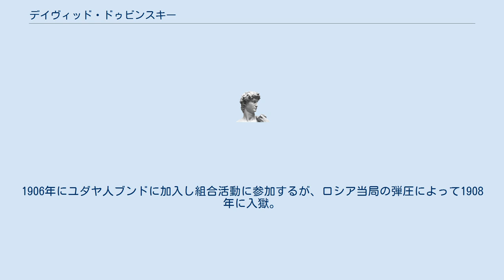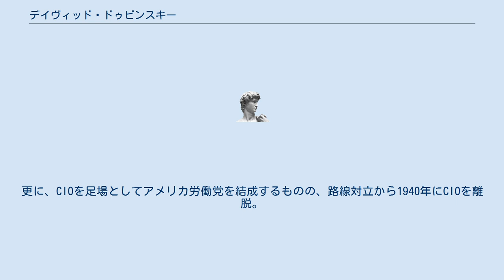デイヴィッド・ドゥビンスキー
デイヴィッド・ドゥビンスキー デイヴィッド・ドゥビンスキー（David Dubinsky, 1892年2月22日 - 1982年9月22日）はポーランド（ベラルーシ）出身のアメリカの労働組合運動指導者。
本名はダヴィド・イサーク・ドゥブニェフスキ（David Isaac Dubnievski）。
 3歳でウッチに移住。
1906年にユダヤ人ブンドに加入し組合活動に参加するが、ロシア当局の弾圧によって1908年に入獄。
チェリャビンスク、ビャウィストクとシベリア各地を流刑された挙句、1911年にアメリカに移住する。
 1932年から1966年まで国際婦人服労働組合* International Ladies' Garment Workers' Union (ILGWU) の会長を務め、更にアメリカ労働総同盟（AFL, 1886年設立）でも副会長を務めるが、1936年にAFLから組合ごと脱会し、 アメリカ労働総同盟・産業別組合会議(CIO)結成に参加。
更に、CIOを足場としてアメリカ労働党を結成するものの、路線対立から1940年にCIOを離脱。
AFLに復帰する一方で、ニューヨーク自由党に加わってウェンデル・L・ウィルキー支持を画策するなどした。